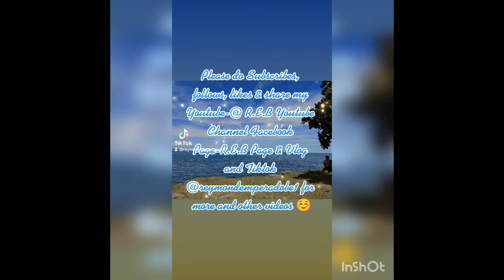Kailangan Kita by KHIMO GUMATAY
Pakinggan ang panibagong bersyon at lasa ng kantang Kailangan Kita na kinanta ng Idol Philippines Season 2 Top 10 Contender na si Khimo Gumatay